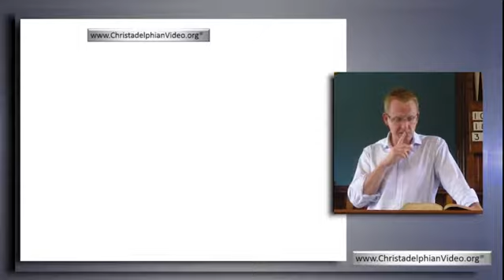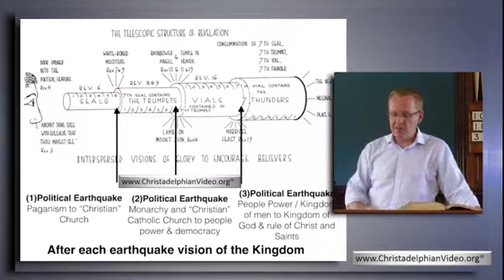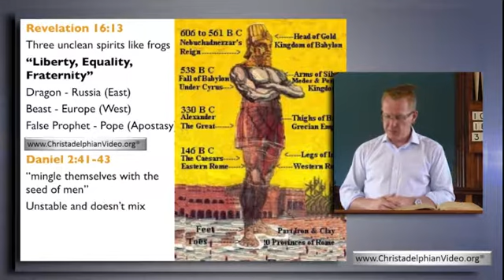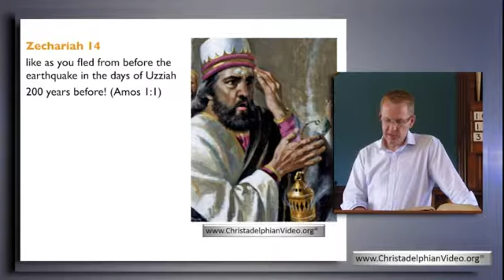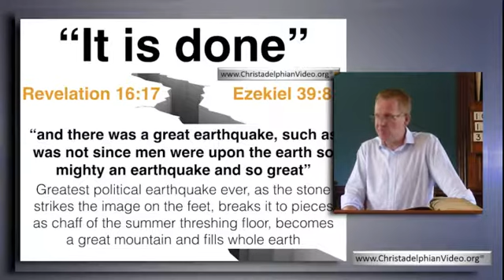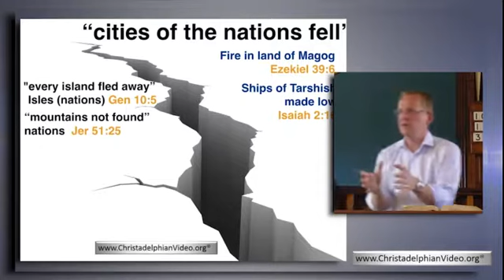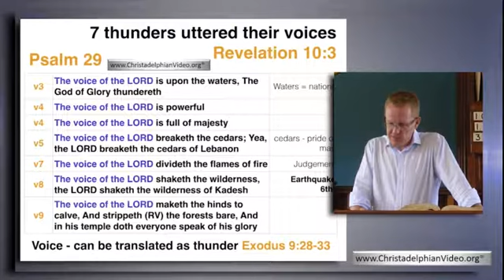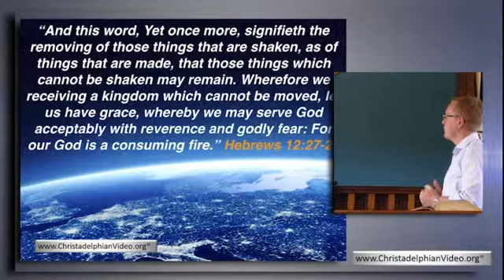The 3 Great Earthquakes of the Apocalypse Part 3